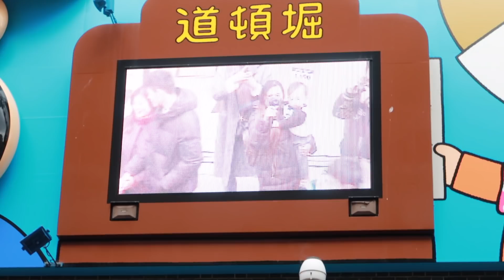OSAKA JAPAN. Dotonbori | Akasaka Family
Hey guys! Please watch our family travel vlog in osaka

Make sure to top the bell icon to get update on our new video